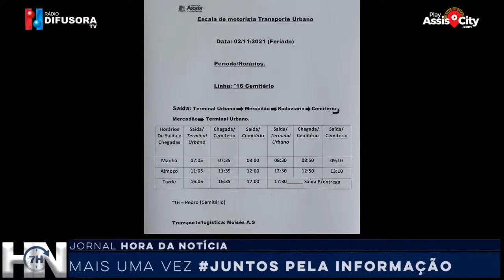Ônibus municipal tem horário e rota especial neste feriado